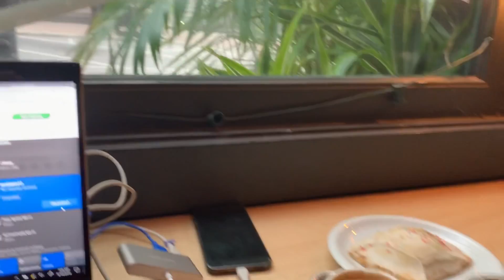Morning @ Quay Coffee